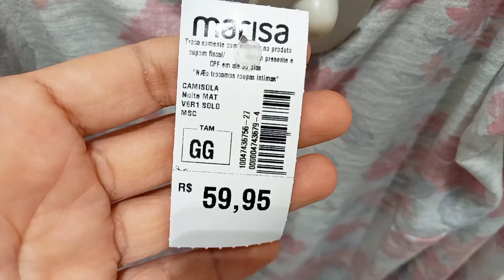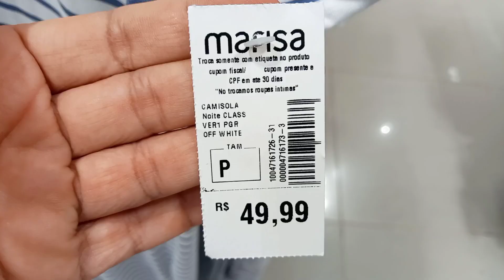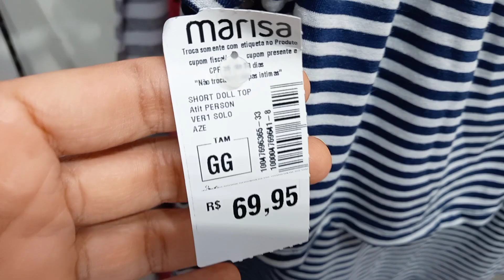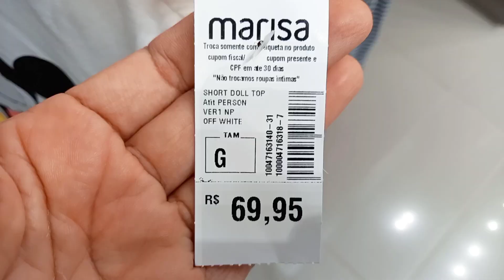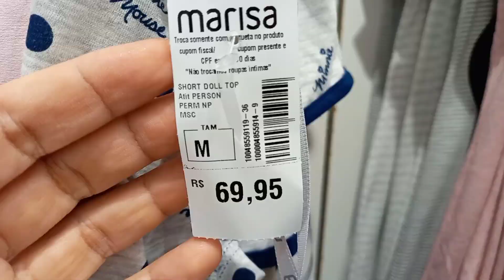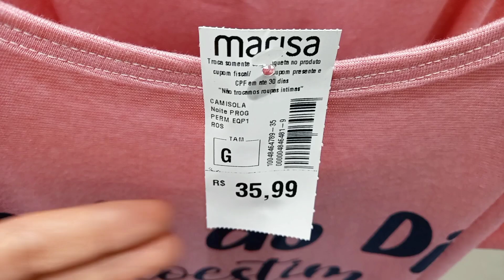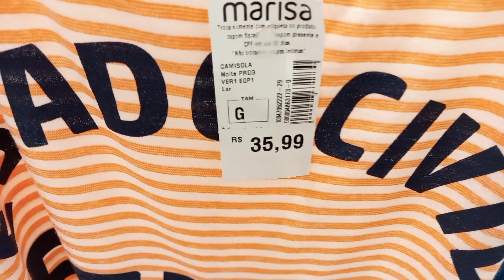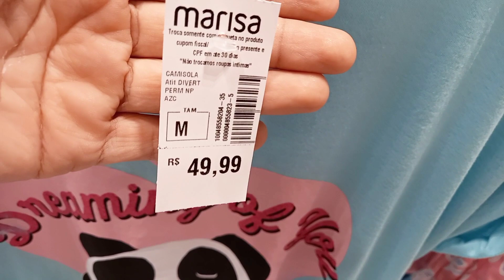TOUR NA MARISA | ESPECIAL DE CAMISOLAS + PIJAMAS